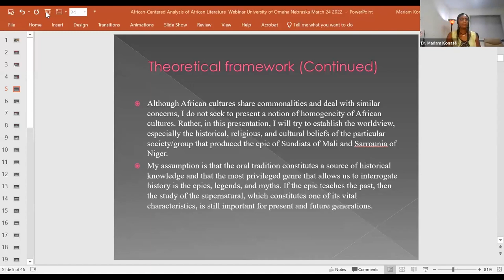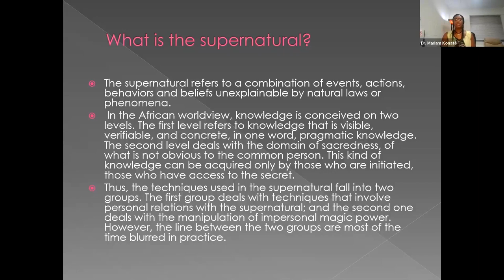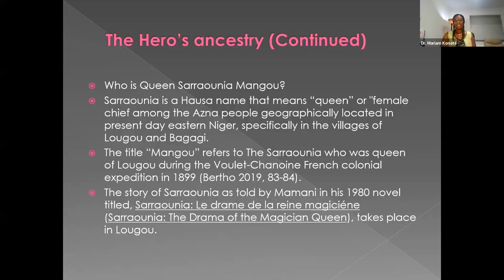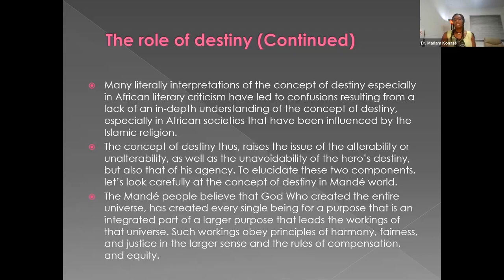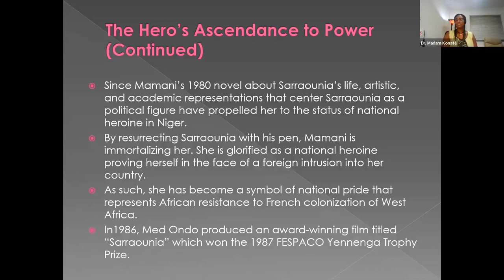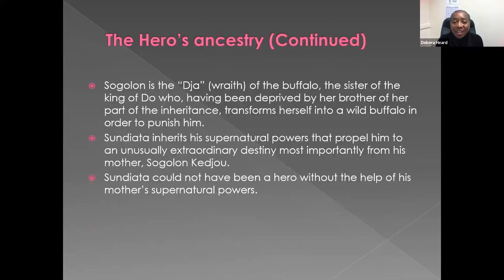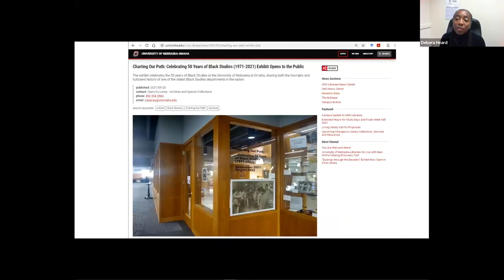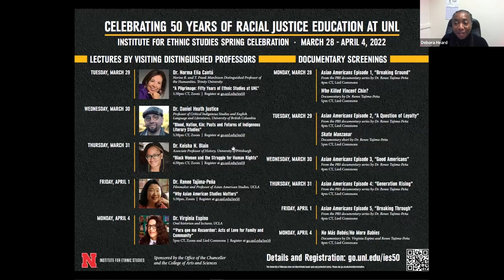How African Heroic Epics Teach Us About History and Culture: A Case Study of Sundiata and Sarraounia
This lecture was presented by Mariam Konaté, Ph.D., on March 24, 2022 as part of a year-long series of virtual events marking the 50th anniversary of the Department of Black Studies at the University of Nebraska at Omaha.